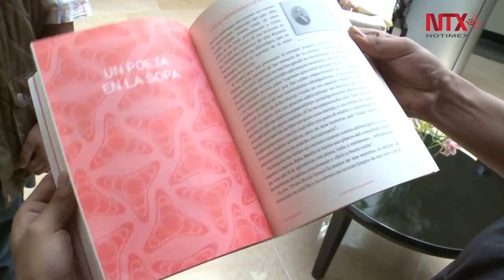Premio Cervantes 2017 a Sergio Ramírez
El escritor nicaragüense Sergio Ramírez fue declarado ganador del premio Cervantes 2017